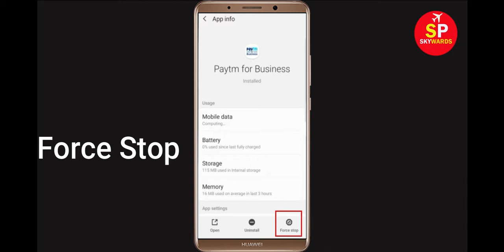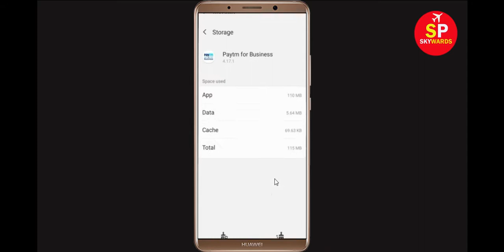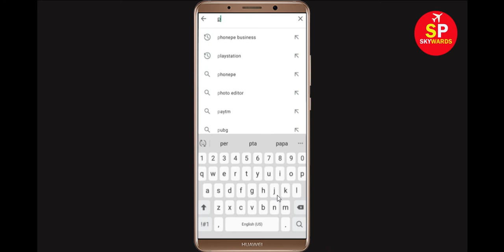Fix Unfortunately PayTm For Business App Has Stopped Problem Solved in Android & Ios Problem Solved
If you are facing same problem then it will help you to get rid of this problem solved.